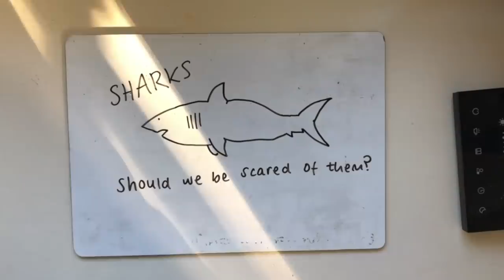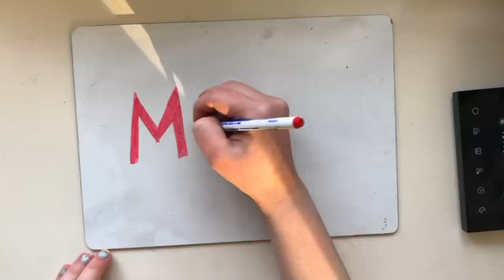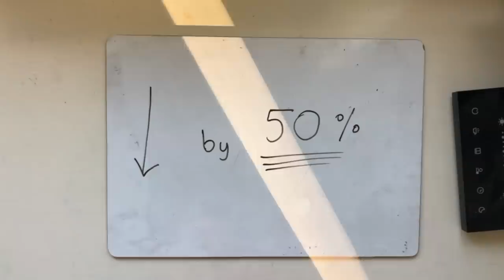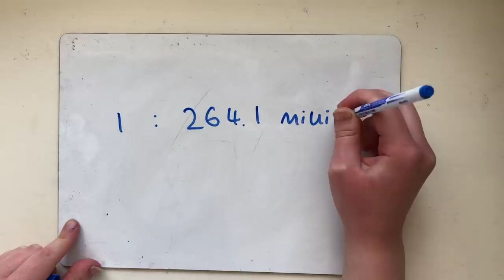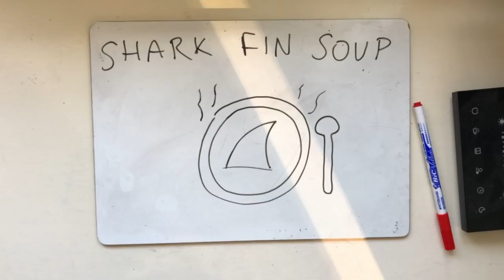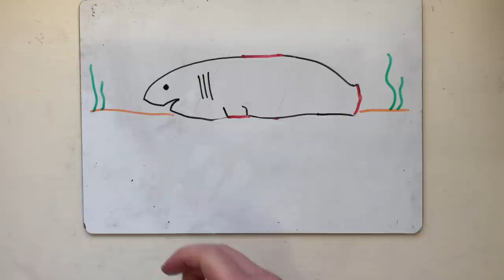Your Guide to Sharks (media presentation, misconceptions & protecting them)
I truly do think that sharks are amazing creatures and it makes me so sad that the media presents them so terribly. I hope you find something interesting in this video :)

RESOURCES:
Bite-Back (a Shark and Marine Conservation charity; they have some really great resources on their website)